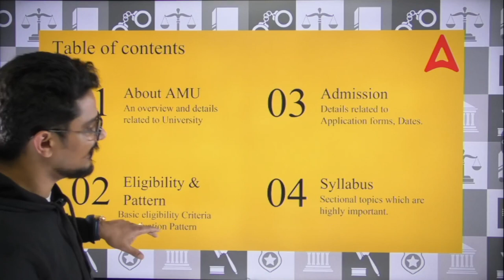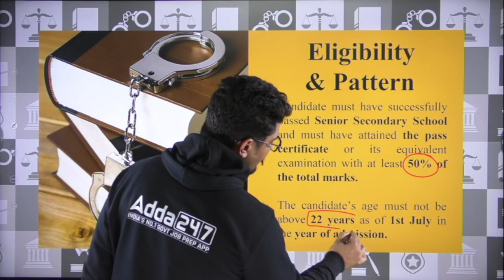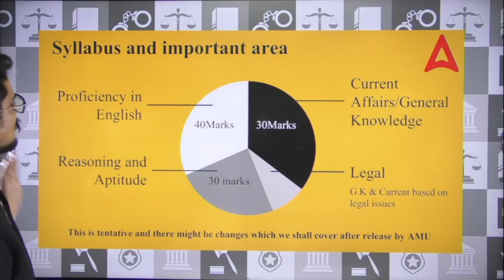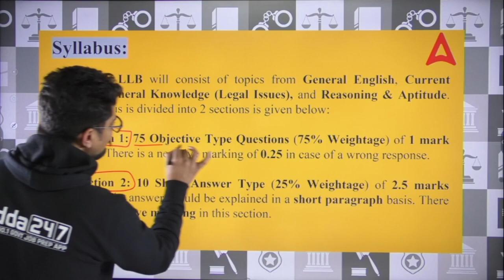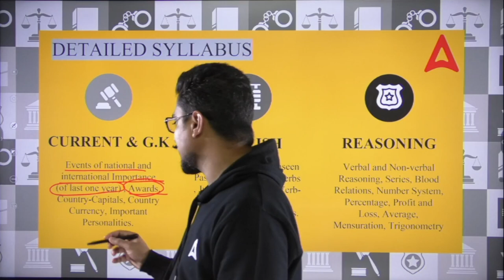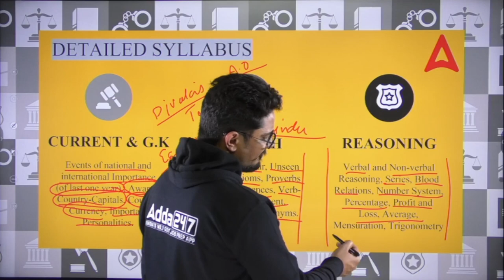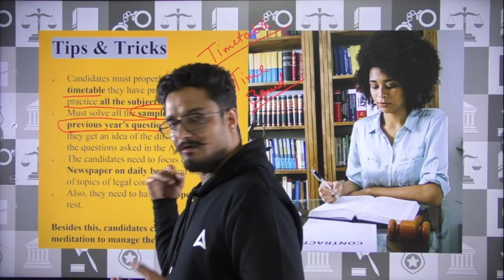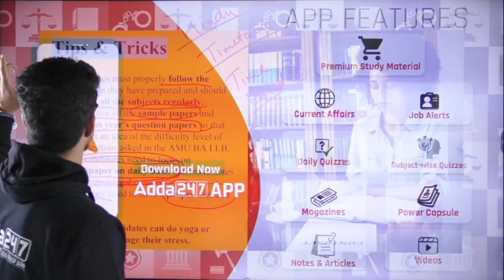AMU LLB ENTRANCE EXAM 2023 : Tips And Tricks To Crack AMU LLB With Complete Details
About AMU LLB : Aligarh Muslim University (AMU) will select the candidates for admission to its BA LLB Course through an entrance exam. The candidates who are looking to appear for this exam need to fill and submit an online application form. It is expected that the application process for AMU BA LLB 2023 will begin in the month of February 2023. It is an offline exam in which the candidates have to answer 100 objective type questions in 2 hours

👉𝐋𝐢𝐧𝐤 𝐭𝐨 𝐄𝐧𝐫𝐨𝐥𝐥 𝐢𝐧 Legal Reasoning Toppers Batch for CLAT/AILET & Other Law Entrance Exams

About CLAT Exam : -

The Common Law Admission Test is a centralized national level entrance test for admissions to twenty two National Law Universities in India. Most private and self-financed law schools in India also use these scores for law admissions.